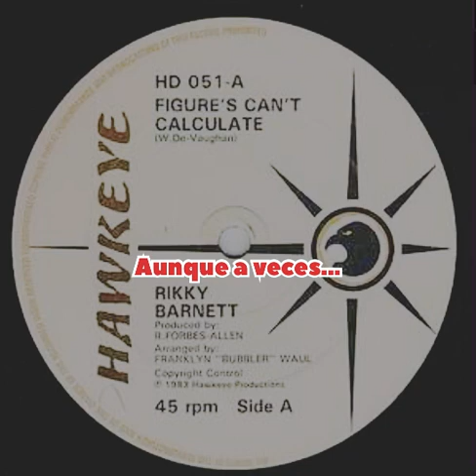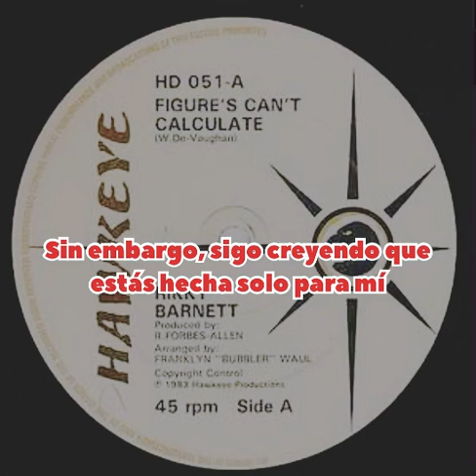Rikky Barnett - Figures Can’t Calculate (subtítulos en Español)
Rikky Barnett - Figures Can’t Calculate (las cifras no pueden calcularse)